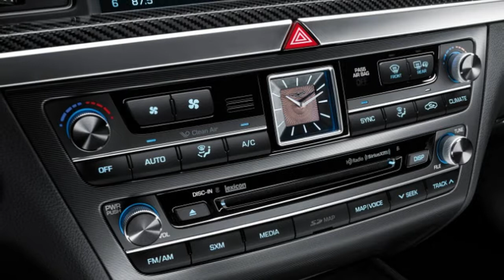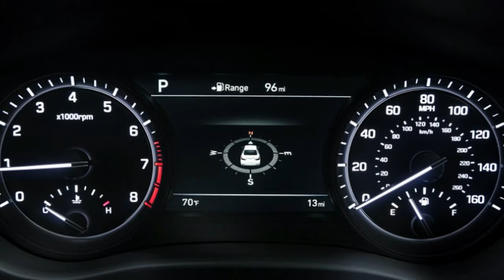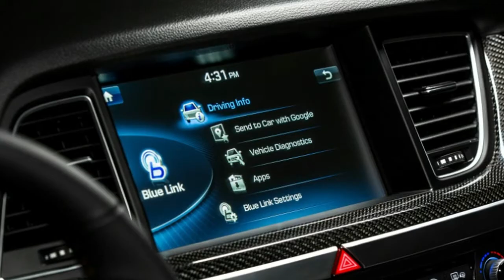Genesis cars win accolades, offer value — so why are sales so bad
My high-school buddy Brent Cormier was so smitten with the Genesis G80 when he saw it at an event I hosted at SXSW in 2016 he bought a used 2013 Hyundai Genesis a short time later and fell in love with the car. "It surpasses my every expectation," said Cormier, a self-described "renaissance man" who owns and runs a real estate agency with his wife Laura, is a food service executive chef and part owner of Austin-based Thin the Herd Guitars.

"I was locked into Mercedes and Audi for 10 years," he added. "And felt trapped in an endless pit of maintenance costs."

After owning the Genesis over the past two years — including using it as an Uber and Lyft driver to earn extra cash — Cormier learned what some frugal luxury sedan buyers and a handful of car reviewers have discovered: Genesis offers great bang for the buck compared to other premium brands and can compete with the best in terms of performance, features and comfort.